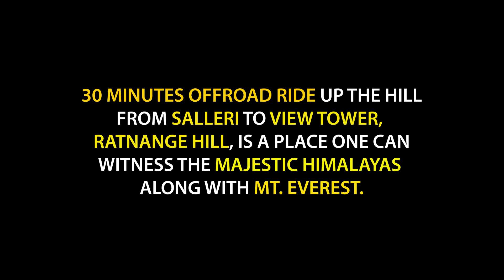RATNANGE VIEW TOWER | SALLERI | SOLUKHUMBU | NEPAL | DR RAJAN THAPA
Ratnange View Tower is situated on the top of the Ratnange hill in Salleri, Solukhumbu. One can witness a wonderful and Majestic view of the Himalayan Range from Kanchanjunga in the east to Dhaulagiri in the west along with lovely sunrise n sunset. 3hrs walk up the hill and 30-45 mins offroad bike ride from phaplu to Ratnange hill is a place one can witness the majestic Himalayas along with Everest.